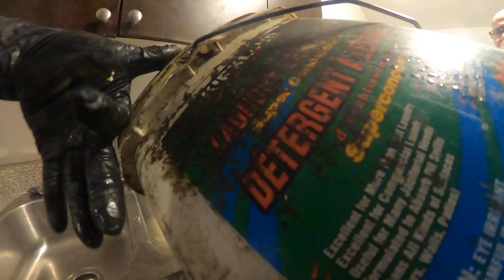KITCHEN SINK PLUGGED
GREASE IN DRAIN LINE